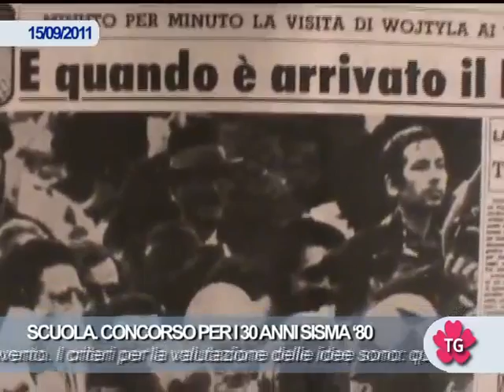SCUOLA. BANDITO CONCORSO PER IL TRENTENNALE DEL SISMA '80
Oggi per l'inaugurazione del nuovo anno scolastico è stato diffuso nelle scuole lucane il bando di concorso della Regione in occasione del trentennale del terremoto del l'1980.